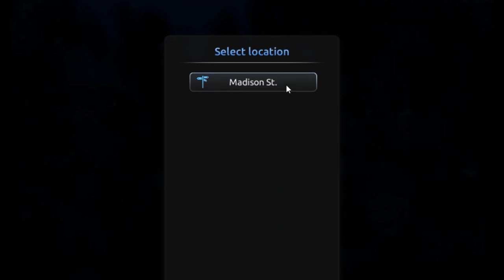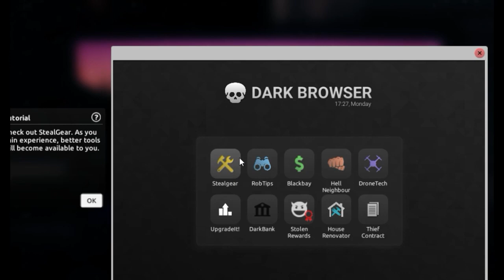I Become A Thief 🧛‍♂️IN Thief Simulator 2|First Time Play Thief Simulator 2|Techno Gamer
@fg game 2.6v81

I Became a Thief But? - Thief Simulator 2 Gameplay Part 1

 I Became KHATARNAAK Thief - Thief Simulator 2

Completing a Secret Mission - Thief Simulator 2 Gameplay #3

Dechu Chor Is Back 😎Thief Simulator 2 Part 1